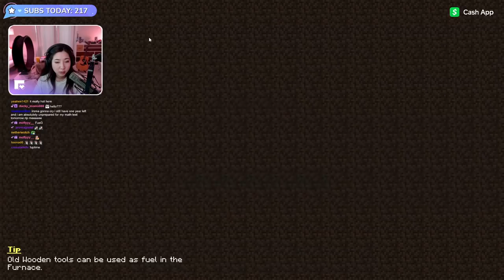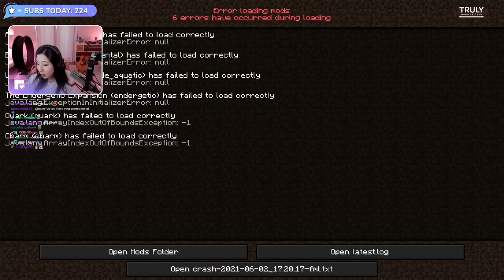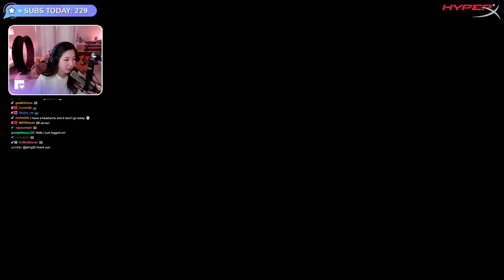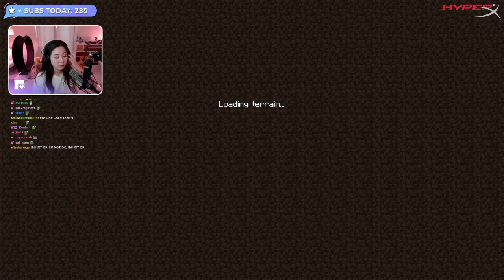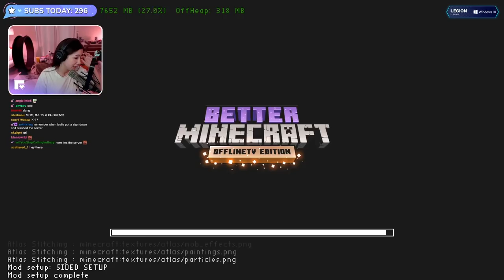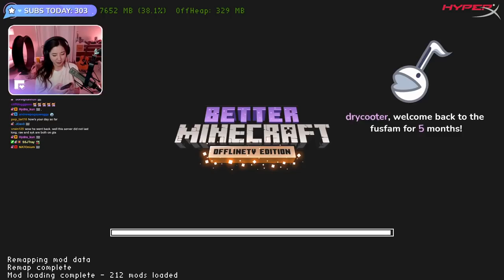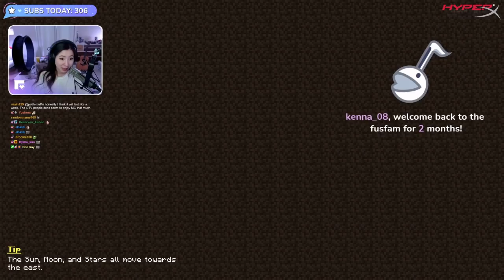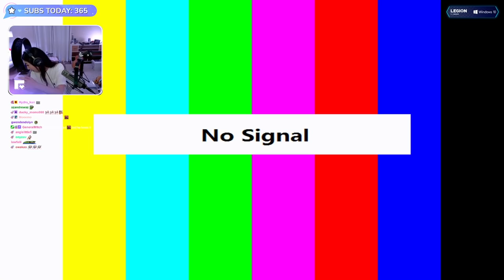[06/02/2021] Day #1 on the OfflineTV SMP Minecraft server!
First day on the new OfflineTV SMP Minecraft server with lots of friends!

Timeline
00:00:00 Intro & Just Chatting
00:27:13 Minecraft
06:04:04 Outro